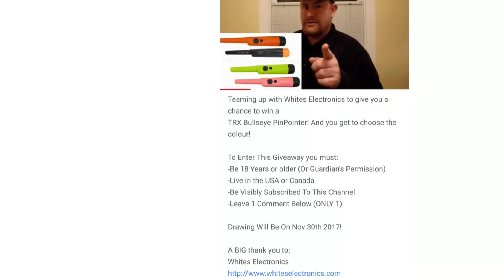VR: JThreeB Digg'N Canada GAW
Ends SOON!
Go stop over & tell him
I sent ya!!!

In the event that I might win,
I am doing a PIF on this!
It will be a nice Christmas surprise for
A lucky Friend!! 👍☺

NativeTearz Gardening and Outdoors
House Springs MO USA 63051